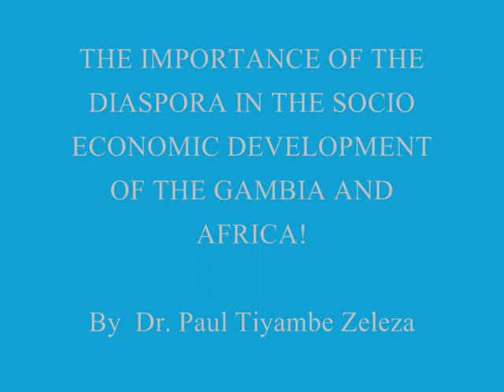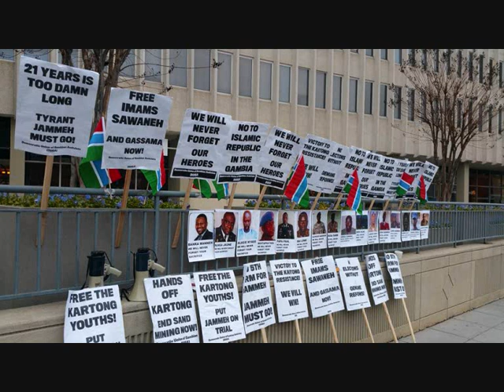Dr. Paul Tiyambe Zeleza explaining the role of Gambian Diaspora.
Advocacy for Gambian Diaspora inclusion in the political, social and economic development of The Gambia.